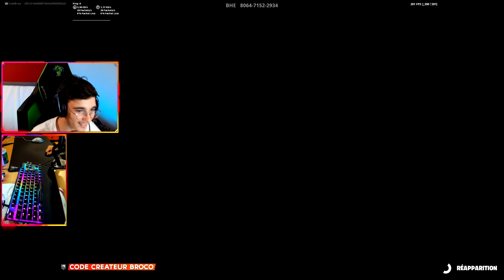Je PROVOQUE TRAKI en 1vs1 EDIT.. (La REVANCHE 😈)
Yo les potes ! ✌️ Nouvelle vidéo où je provoque TRAKI en 1vs1 edit puis un petit buildfight pour finir la vidéo !

👍 Code créateur BROCO pour me soutenir ! 💪
🔥 Merci INFINIMENT à tous ceux qui le mettront ! ❤️

💖 Pour souscrire à ma chaîne et bénéficier d'avantages tout en m'aidant encore plus !